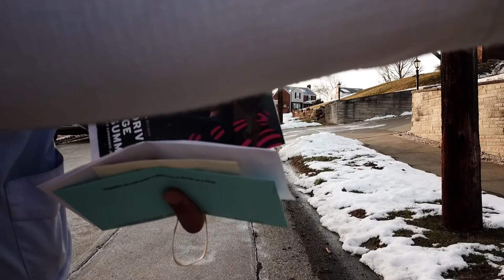2018 01 20 - CRASH!! Lessons learned- Pay ATTENTION!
O2:05 Mavic Down Mav DOWN!!!
03:23 Take off attempt to spot Mav
06:50 Justin the letter carrier spots Mav